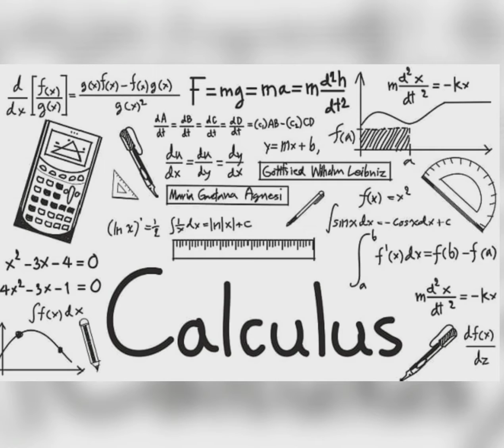5 amazing facts of India in Assamese .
5 facts of India .All of you watch these video and comment how the video is .